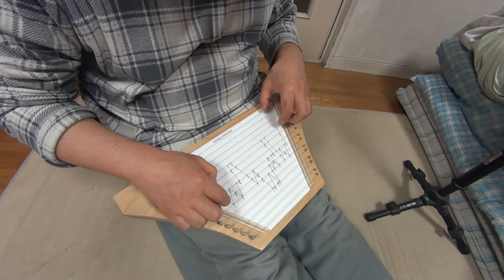ラップハープ - Aamazing Grace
ラップハープの別売ソングカード「Hymns」から
「Amazing Grace」私はバグパイプで演奏するバージョンが一番好き。動画ではドとソの音を延々弾いて伴奏しています。ドローン伴奏っていう。ソングカードの通りに弦をはじくだけで誰でもメロディを弾けます